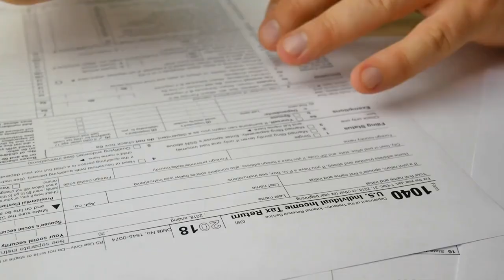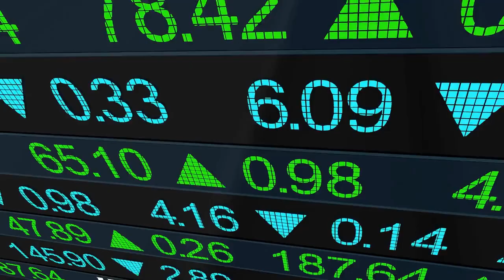Stellantis Salary Decrease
Stellantis, the manufacturer of Fiat, Ram, and Peugeot automobiles, announced in a report on Friday that CEO Carlos Tavares' 2022 compensation will decrease by 14% to 14.9 million euros, or $15.71 million.

It was revealed in the filing that Tavares did not earn a retention bonus in 2022, while receiving one in the neighborhood of 2 million euros in 2021.

On Wednesday, Stellantis announced a higher-than-expected profit thanks to rising auto prices and greater-than-anticipated merger advantages, but it also warned of pricing pressure as industry-wide supply chain difficulties improve.

With industrial free cash flows of 10.8 billion euros last year, much above the maximum aim of 8.1 billion euros, Tavares received almost 90% of his compensation from variable components.

Stellantis also surpassed its 5 billion euro cash synergy goal by 2024, achieving 7.1 billion euros in savings during the period.

The business also declared a dividend payment of 4.2 billion euros, or 1.34 euros per share, based on its 2022 performance, and a proposed share buyback program of up to 1.5 billion euros for 2023.

Several unions reacted negatively to Tavares' salary of roughly 17.4 million euros last year, and they pushed legislators to take action to curb executive remuneration.